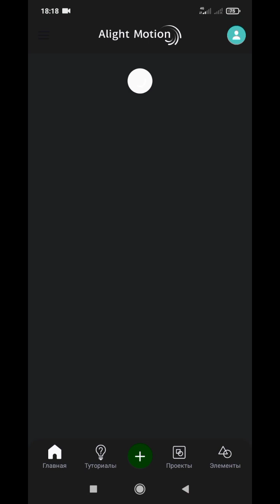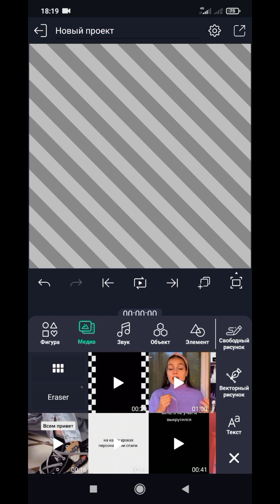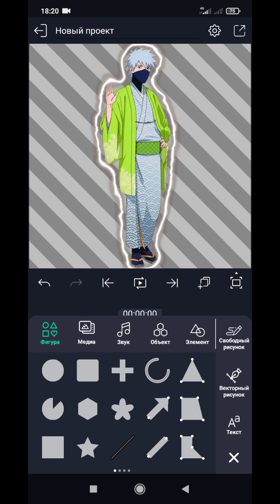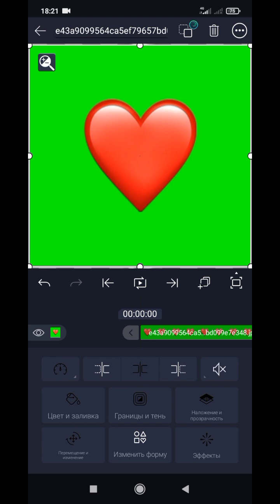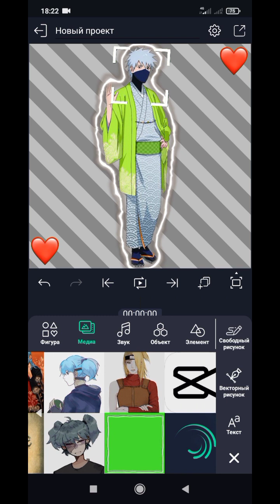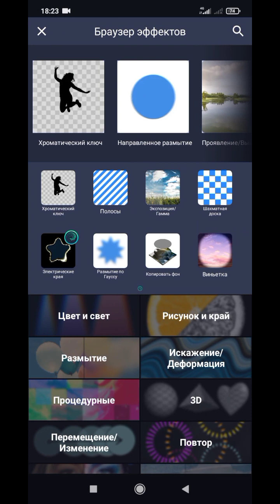Тутор на аву. (надеюсь всë понятно)